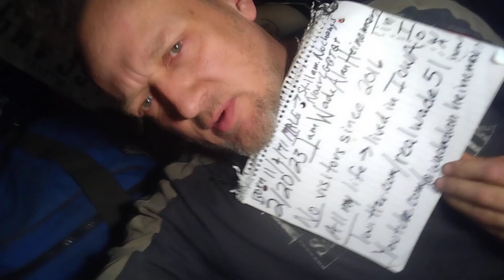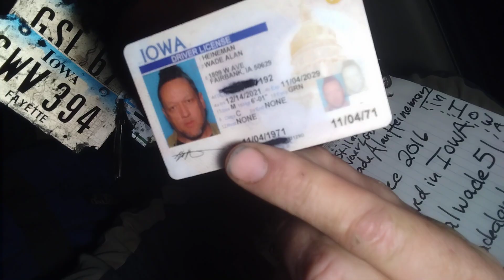2/20 I wrote poem "bodyguard" to Miley last night Twitter.com/realwade51 . Home alone since 2/7 7PM